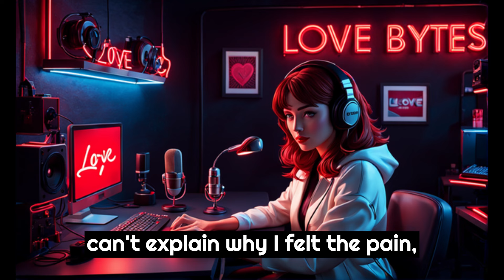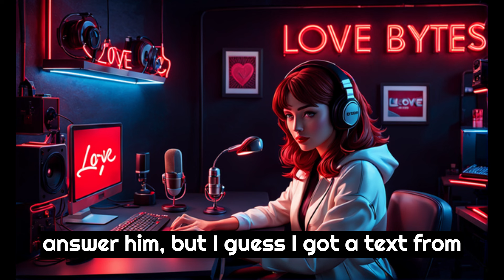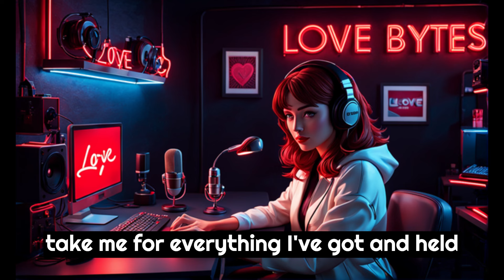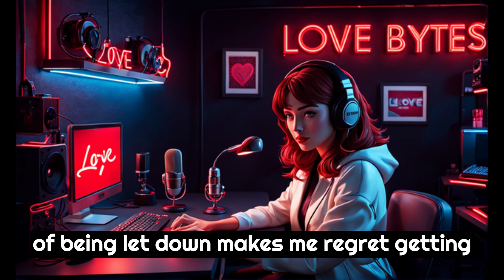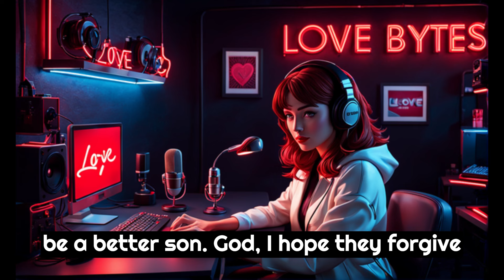OP accidentally sent a text to her husband that was meant for Mark, her coworker | Love Bytes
OP accidentally sent a text to her husband that was meant for Mark, her coworker | Love Bytes | Reddit Audio Stories

In the wake of a devastating revelation, one woman finds herself at a crossroads, grappling with the end of a 15-year relationship. As she navigates divorce, unexpected intimacy, and the challenge of co-parenting, she discovers the strength to reclaim her sense of self and fight for stability amidst the chaos of shattered expectations.